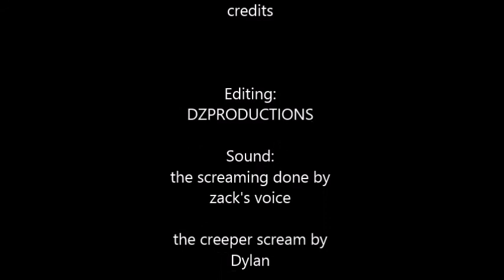What do we do [Minecraft let's play EP: 1]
ABOUT US:
Hello our names are Dylan and Zack, We make lets plays and enjoy doing it. If you are new to our channel and like our content please subscribe it helps us a lot in improving our channel and we would like to get to know you as well.

WHATS NEW:
There is now away to watch and catch up on all of our Star Wars Battlefront lets plays just go to our channel and click on the Battlefront  playlist. Now as we start our new Minecraft let's plays there will still be away to keep up to date with us under our Minecraft playlist